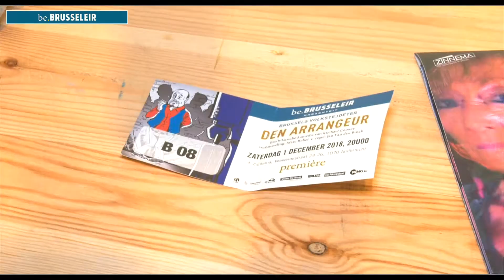BVT Première " Den Arrangeur" !